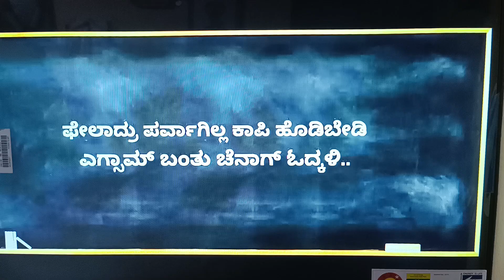2 June 2024